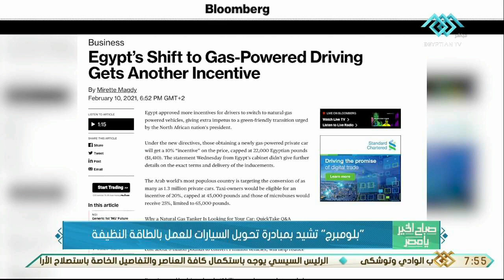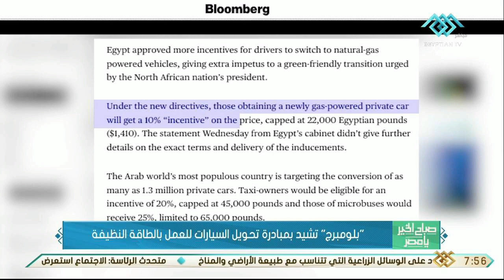صباح الخير يا مصر | "بلومبرج" تشيد بمبادرة تحويل السيارات للعمل بالطاقة النظيفة